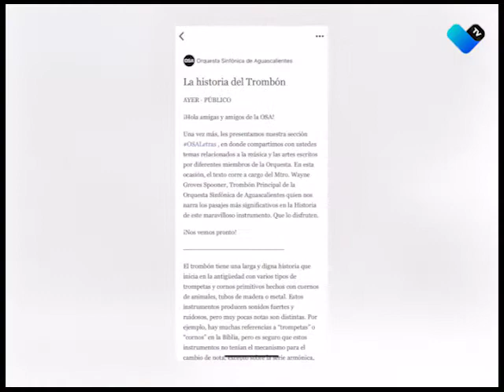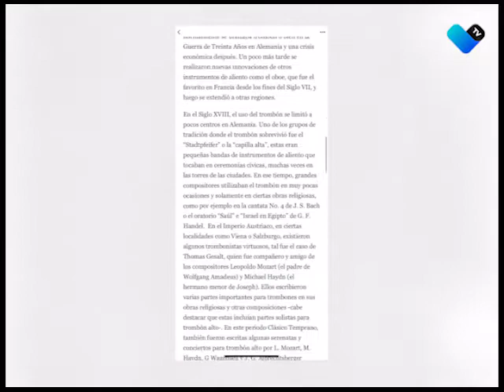AGENDA, EXPLORA Y APRENDE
Esta semana tenemos recorridos virtuales, lecturas con la Orquesta Sinfónica de Aguascalientes y talleres en línea de danza, teatro, música y más. Conoce los detalles de nuestra Agenda Cultural desde casa.